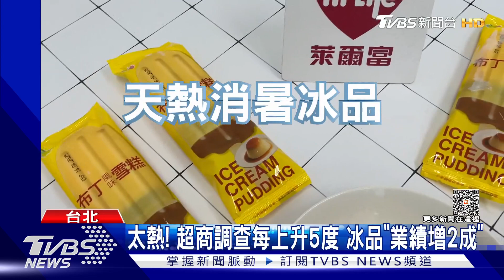大暑倒數! 超商「手搖小冰杯.霜淇淋買1送1」｜TVBS新聞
禮拜天就是24節氣中的大暑，天氣可能再飆高溫，超商業者搶商機，推出多款新品，也有霜淇淋買1送1，更有業者觀察，氣溫只要提升5度，冰飲業績就會增加1-2成，不過衛福部調查，7月至今熱傷害已經達到600人，還有外送員中午跑單頭暈自摔，至於外界希望的高溫假，勞動部說國外非常少見，會持續蒐集相關資料。